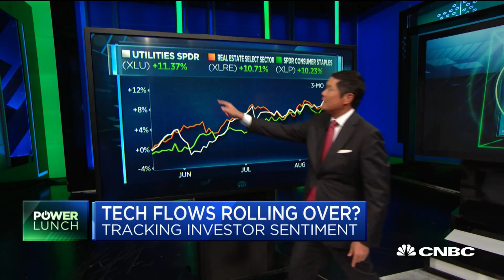Investors are starting to play defense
CNBC's Dominic Chu reports on more money flowing out of technology and into defensive sectors such as consumer staples, utilities and real estate.